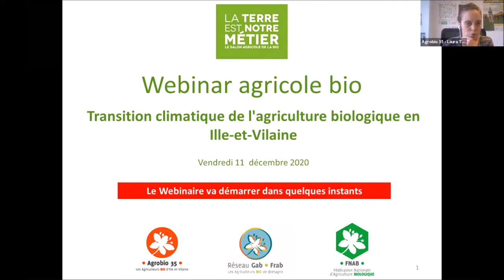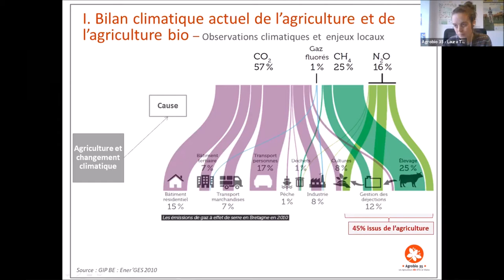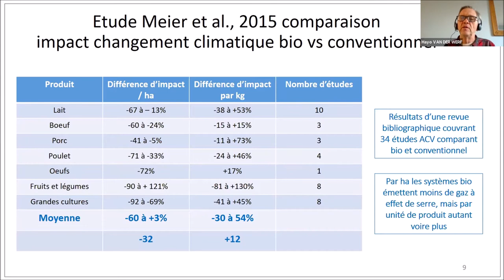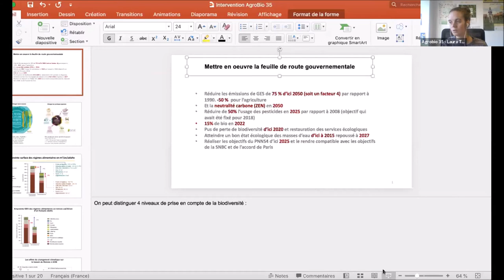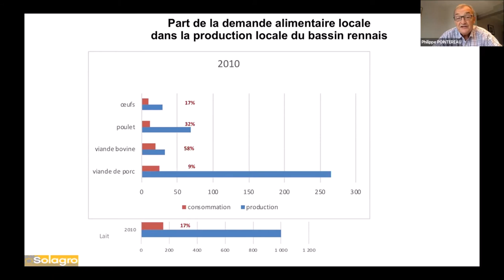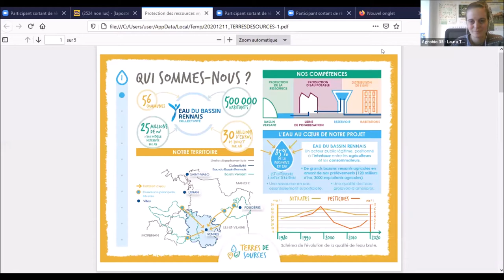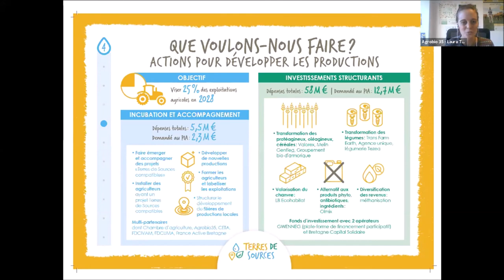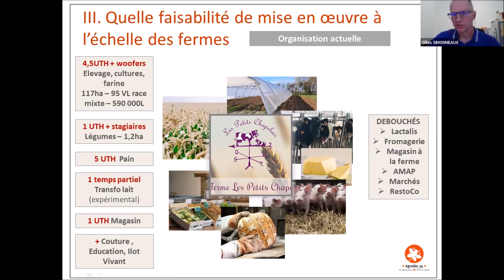Transition climatique de l'agriculture bio en Ille-et-Vilaine: quel scénario d'évolution envisager?